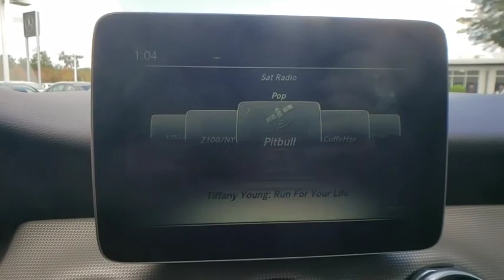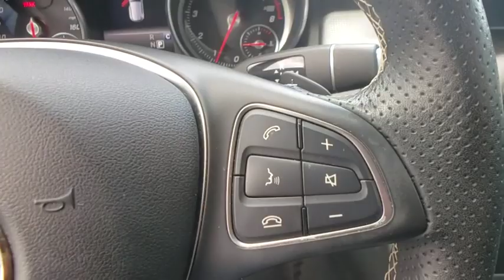2018 Mercedes-Benz GLA Lakeland, Plant City, Winter Haven, FL LRL4063A